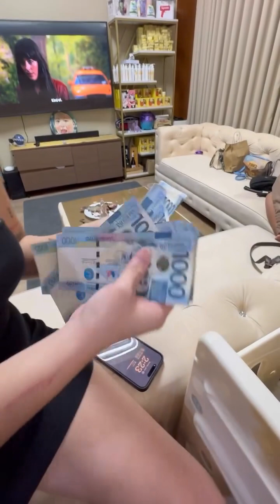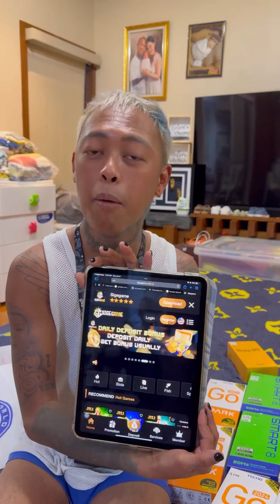MAMIMIGAY AKO NANG 50K NGAYUN (Whamos Cruz)